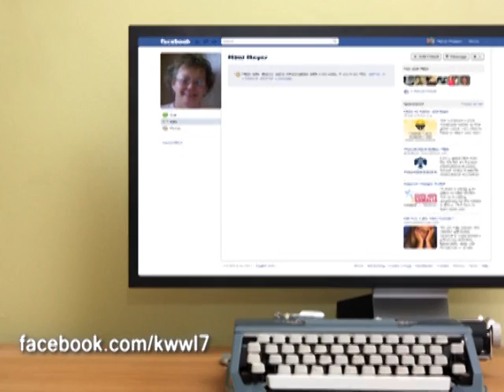Mimi: Facebook Fan of the Week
Congrats to our facebook Fan of the Week, Mimi Meyer!